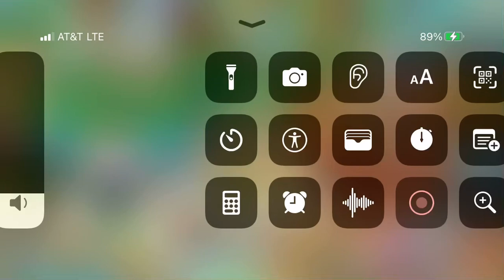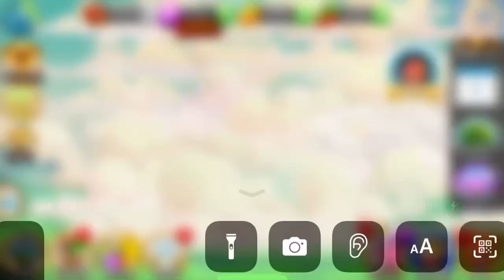Dragon city read the description or comment !!!!!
dragoncity just read the comment I forgot what to say 😅